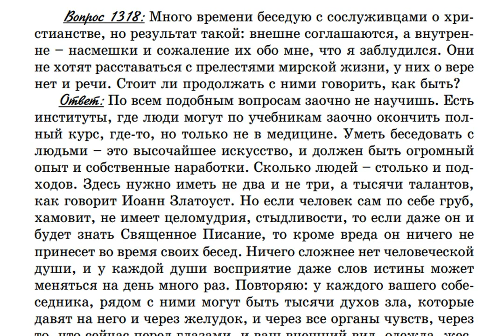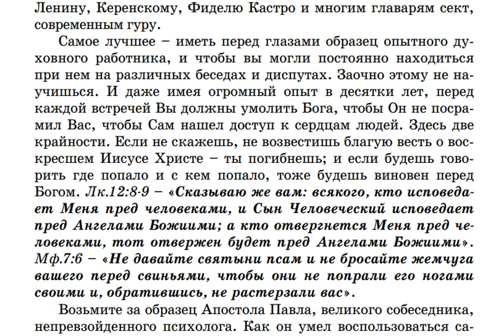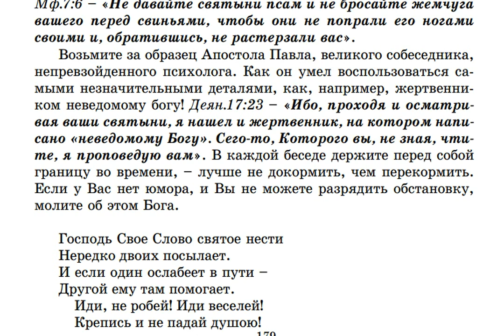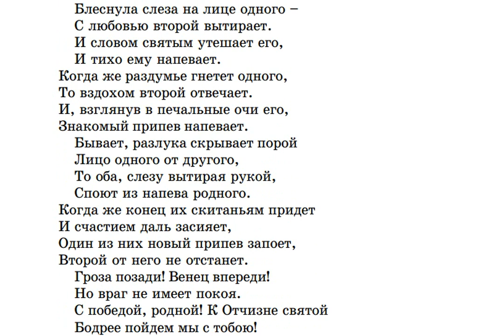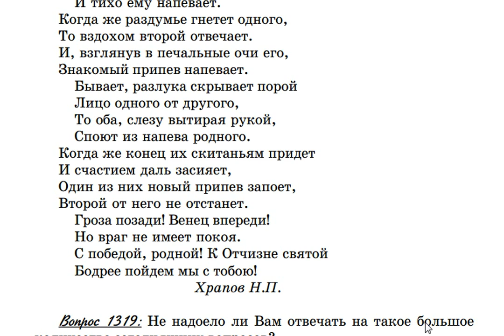1318. Как успешно благовествовать?